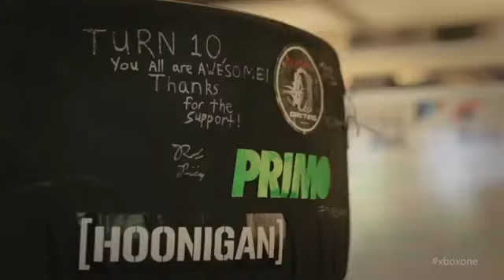Cloud Powered Gaming on Xbox One